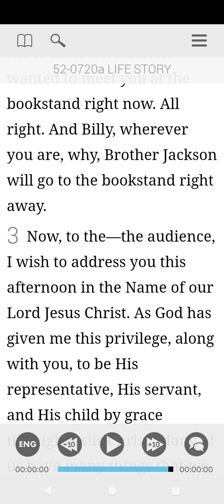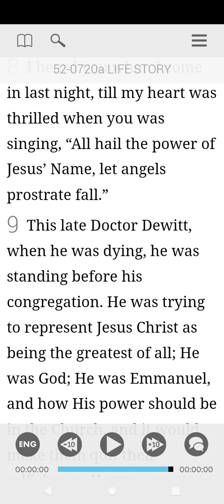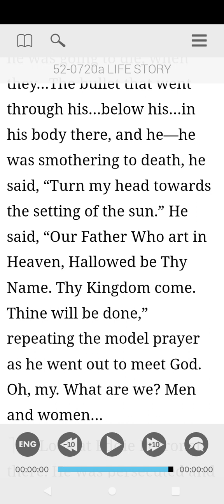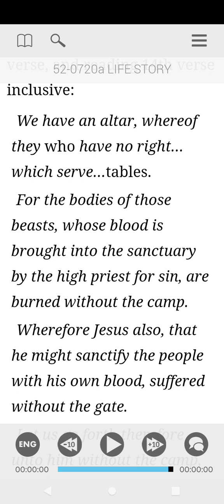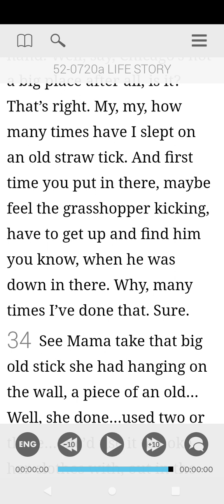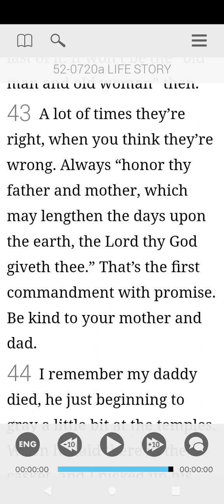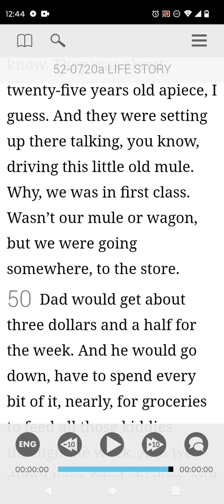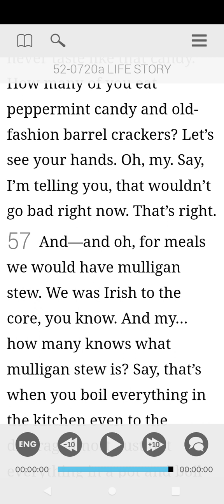52-0720A part 1